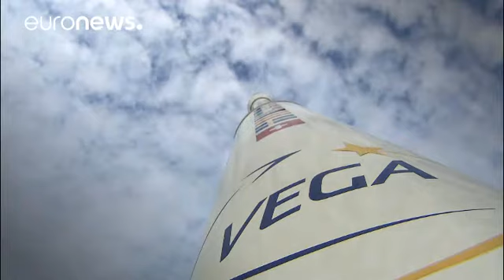شرکت پرتاب ماهواره «اویو» وارد بازار بورس شد - economy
شرکت ایتالیایی پرتاب ماهواره «آویو»، روز دوشنبه سهام خود را وارد بازار بورس میلان کرد.

این نخستین شرکت پرتاب ماهواره در جهان است که سهام خود را عمومی میکند.

سهام این شرکت در نخستین روز تا یازده درصد نیز رشد داشت و در پایان روز کاری بازار بورس میلان شش و نیم درصد رسید.

گیولیو رانزو، مدیرعامل اویو میگوید: «زندگی ما روی زمین هرروز بیشتر و بیشتر وابسته به خدماتی است که از فضا می گیریم. همه از تلفن همراه و از دستگاه هایی جهت یاب استفاده میکنند، هر صبح به تصاویر ماهواره ای برای اطلاع از آب و هو…